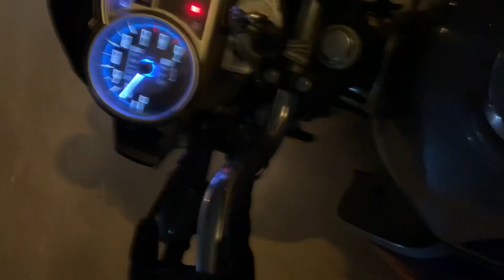kabab crust Pizza and Soup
Morsel Shahi kabab crust Pizza and Soup Taste Test: A Delicious Surprise!